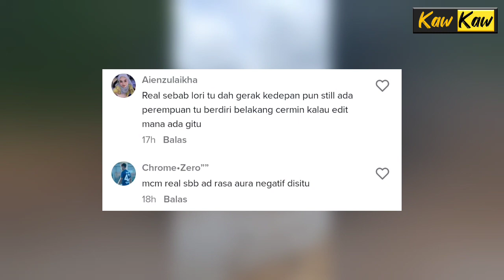Abang Askar Terakam Pontianak Semasa Bertugas